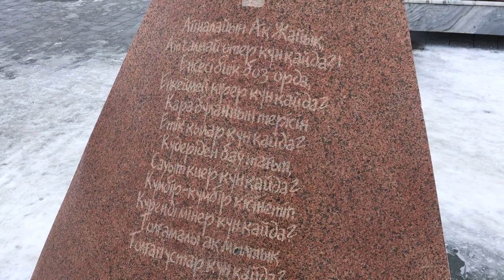The last hoorah of freezing weather before Spring in Atyrau, Kazakhstan.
This is the last hoorah of the winter. We did enjoy our first winter in Kazakhstan but looking forward to the warmth of Spring and Summer!